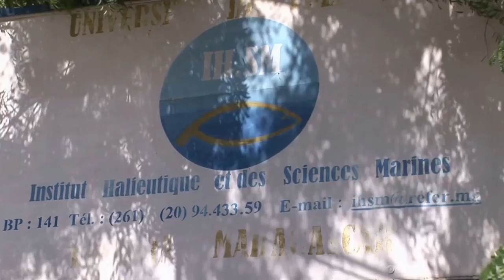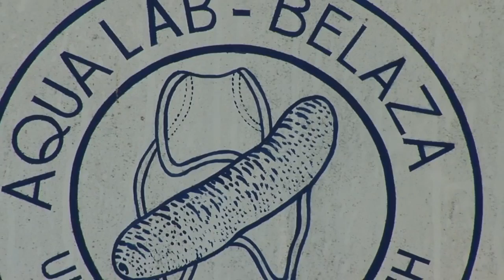Western Indian Ocean Marine Science Association (WIOMSA)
The organization is dedicated to promoting the educational, scientific and technological development of all aspects of marine sciences throughout the Western Indian Ocean region (Somalia, Kenya, Tanzania, Mozambique, South Africa, Comoros, Madagascar, Seychelles, Mauritius, Reunion(France)), with a view toward sustaining the use and conservation of its marine resources.